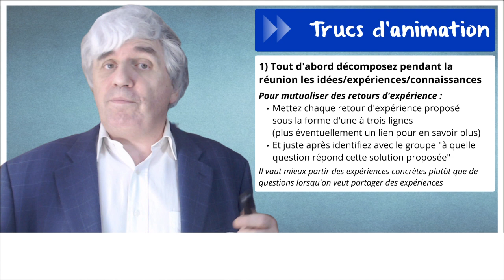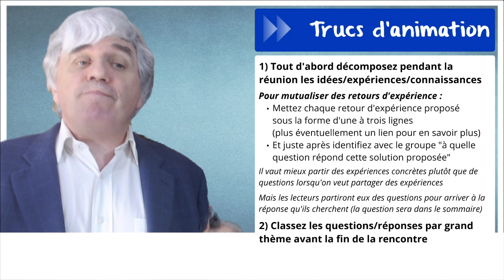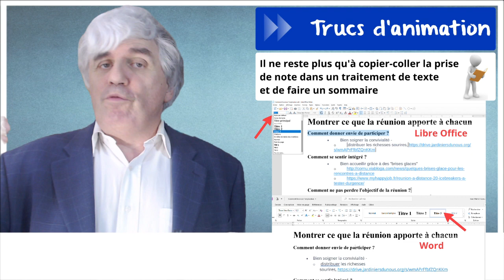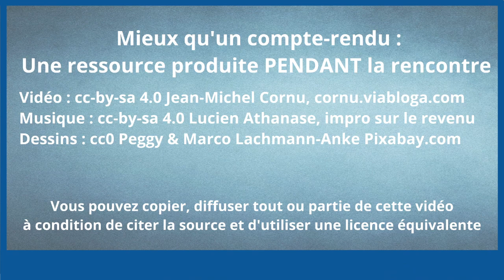Mieux qu’un compte rendu : une ressource produite PENDANT la rencontre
Ce qui intéresse le plus vos membres ce n’est pas tant le compte rendu d’une réunion qu’une ressource qu’ils pourront utiliser à partir de ce qui a été fait pendant la réunion. Mais ce n’est pas si difficile ni chronophage qu’on le pense si on s’y prend bien.